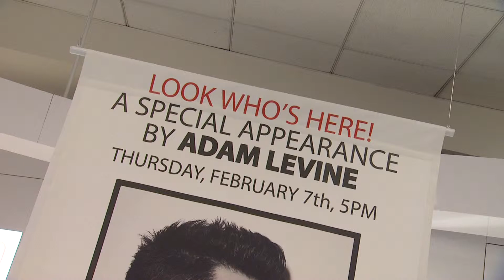Atmosphere at Launch Of Adam Levine Signature Fragrances ...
Atmosphere at Launch Of Adam Levine Signature Fragrances At Macy's Century City on 2/7/13 in Los Angeles, CA .